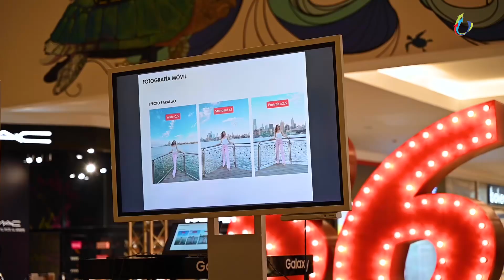Samsung Masterclass - Galaxy S23 Ultra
Tenemos potentes cámaras en nuestros smartphones, pero no siempre sabemos como sacarles verdadero provecho. Conscientes de esta situación, el equipo de Samsung RD organizó una masterclass orientada a conocer todo sobre la cámara en Galaxy S23 Ultra  junto al fotógrafo Ángel Uceta.